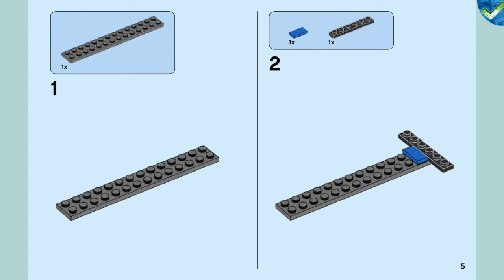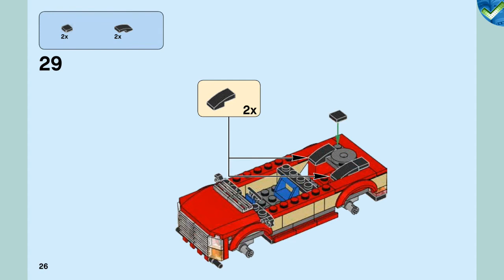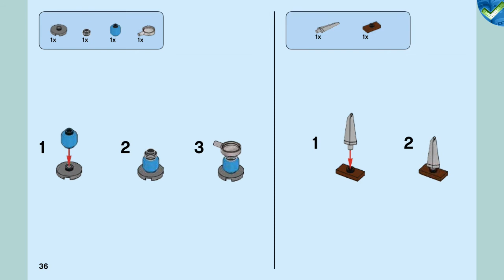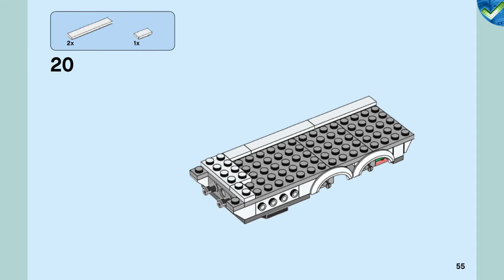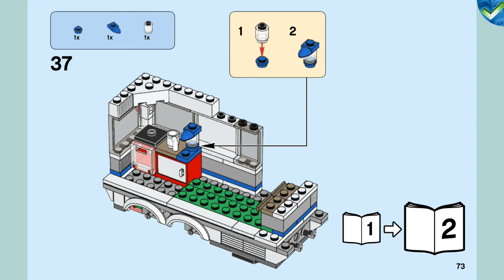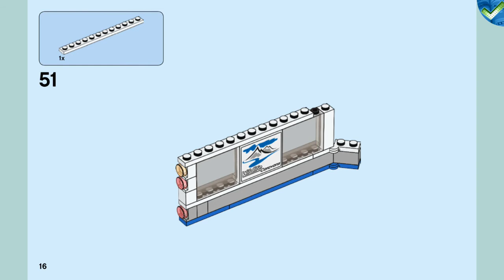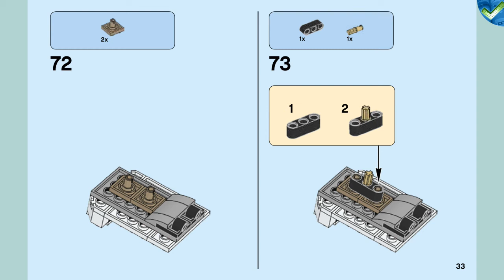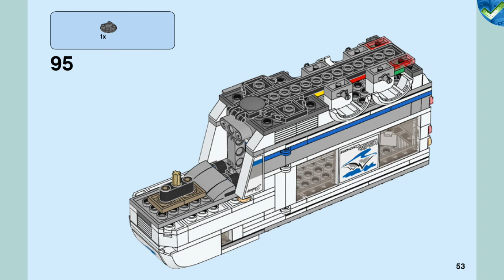60182 Pickup & Caravan LEGO® City Manual at the Brickmanuals Instruction Archive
LEGO®-Setdescription:
Head out into nature with the family in the LEGO® City 60182 Pickup & Caravan, featuring a big caravan trailer with opening side, door, removable front roof to access the bedroom, removable furniture and a separate support leg to stand alone, plus a toy pickup truck with removable cab roof and bed with caravan model hitch. This pickup and trailer toy playset includes 3 minifigures and a crab figure.
-Includes 3 minifigures: Mom, Dad and Son, plus a crab figure.
-Features a caravan that opens on the side, opening door, removable front roof, furniture and a separate support leg to stand alone, plus a pickup truck with removable cab roof, minifigure cab and truck bed with a hitch for the caravan.
-Unhitch the caravan from the pickup and extend the support leg so it can stand on its own.
-Open the side of the caravan to access the inside.
-Remove the front roof of the caravan to access the bedroom.
-Accessory elements include a net, toy ship, camera, gas fire, pan, fish, 2 mugs, 2 chairs and a small buildable table.
-Pickup measures over 2” (7cm) high, 5” (13cm) long and 2” (6cm) wide.
-Caravan measures over 3” (10 cm) high, 7” (20cm) long and 2” (6cm) wide.